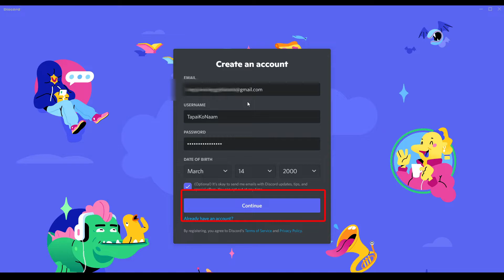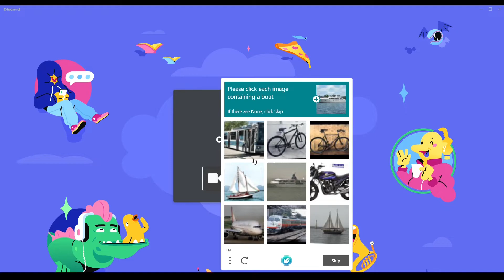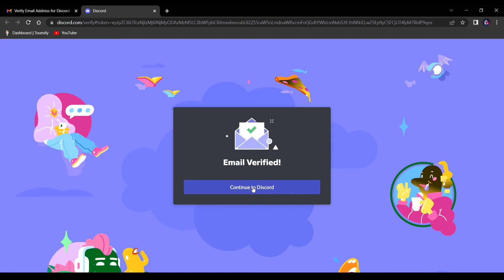How to create a Discord Account?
Detailed explanation on creation of Discord Account.